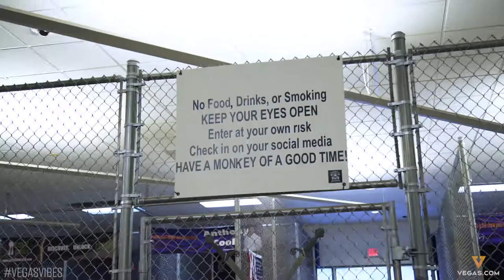Vegas Vibes Ep. 21: Axe Monkeys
Looking for a new group night out? Throwing axes sounds like an axe-cellent time. 🤘